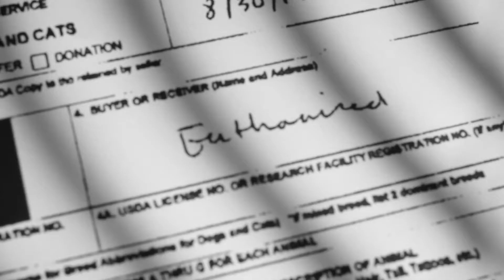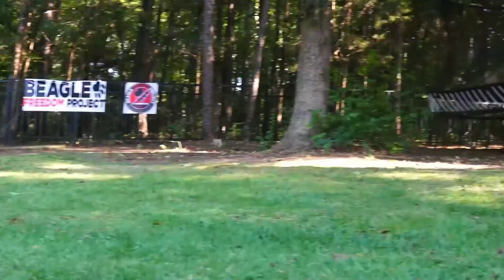Giving Laboratory Pups a Second Chance At A Better Life with Beagle Freedom Project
The Beagle Freedom Project is trying to do more than just rescue and rehome pups! They're trying to create and pass legislation to stop it at its source. Find out how Grounds & Hounds Coffee's current Rescue Roast partner is trying to achieve their mission of reducing the over 65,000 dogs used for animal testing every year. And for a limited time if you pick up a bag of our delicious Rescue Roast blend, 100% of the profits from it's sale will go toward helping rescue laboratory animals and stopping this practice for good.